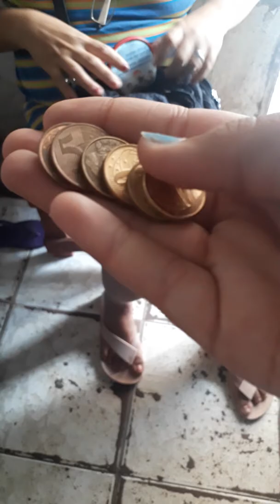Belinda chega do shoop e luiza desse que olhou ariel e deu vitamina muito engraçado kkkkk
A novela da dia Belinda.